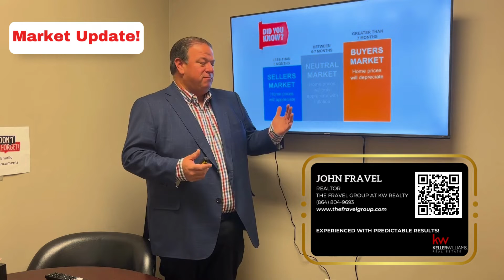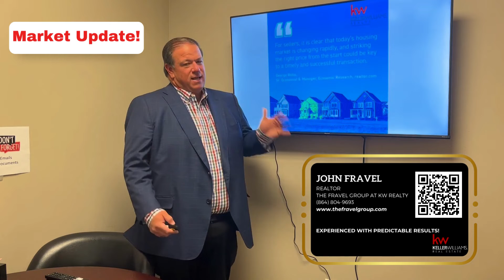Market update week of 10/24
Check out the latest market update!